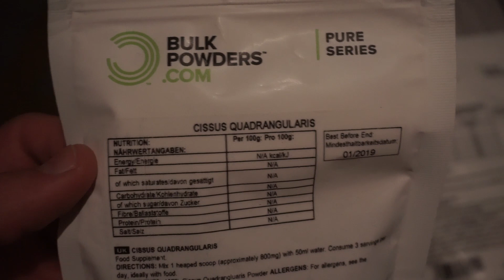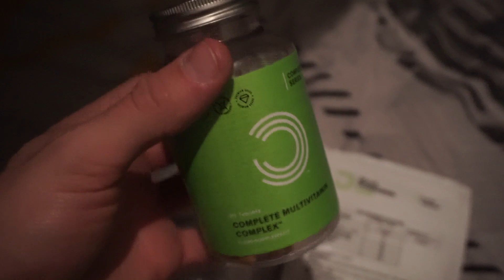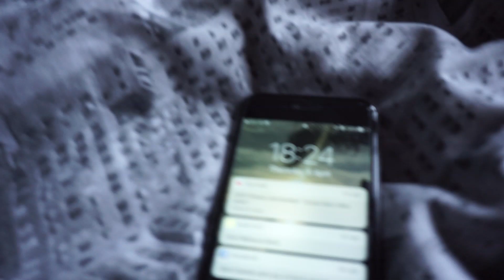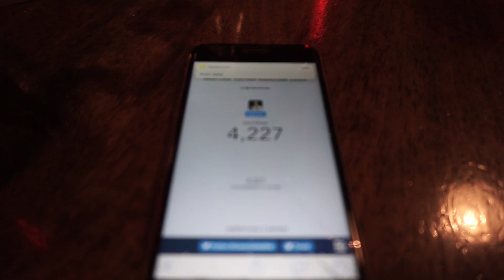THEY'RE FINALLY HERE...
Hire me as your online coach!

Add my SnapChat: @GLENNFITNESS